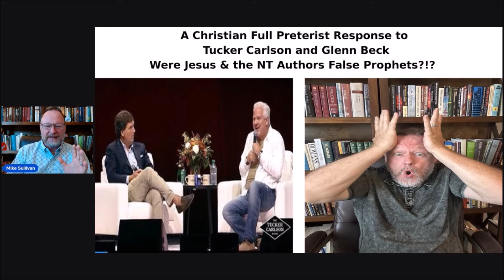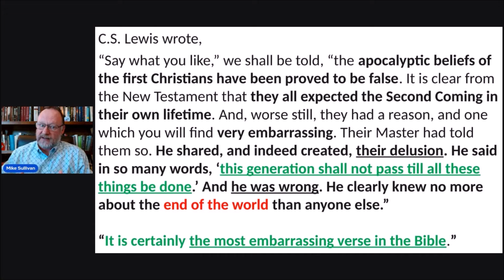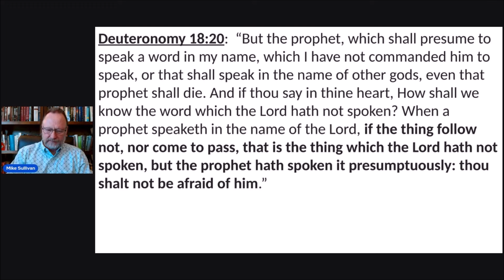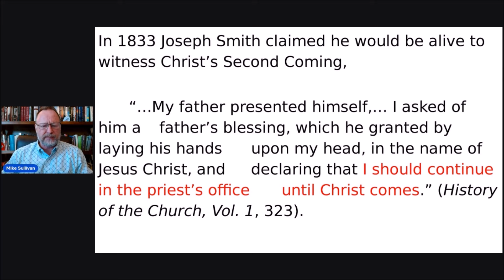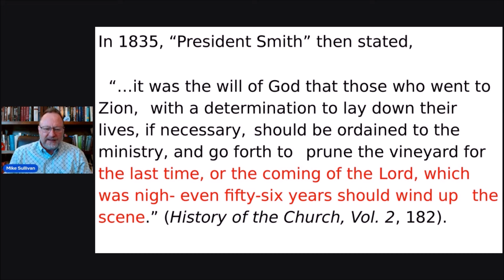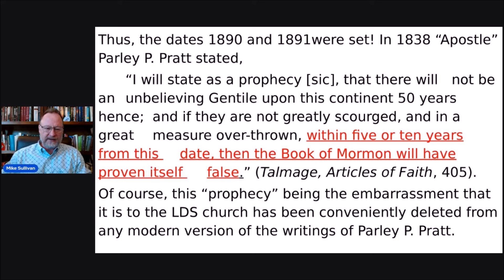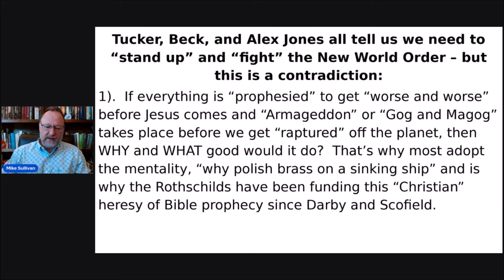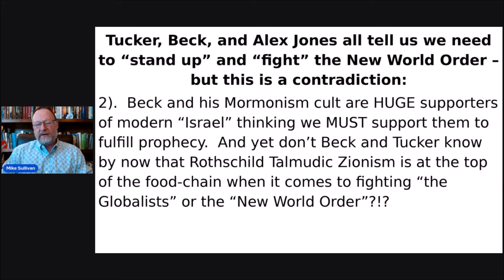Full Preterist Response to Tucker Carlson and Glenn Beck.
Tucker Carlson and Glenn Beck don't realize the implications of what they are teaching and promoting in this video:
1).  Jesus and the NT authors were "MISTAKEN" that the Second Coming event would take place in the lifetime and generation of the first century (ex. Mt. 16:27-28 / Mt. 24:27-34 / 1 Pet. 4:5-7, 17; Rev. 1:1--22:7-10 / Heb. 10:37).  This is EXACTLY the false teaching the Rockefellers have been funding for over a hundred years now - "Jesus and the NT can't be inspired because they were false prophets, so come into the new world religion we have been forming for you.
2).  While out of one side of their mouths they concede Christ and the NT authors are false prophets, they claim we are seeing signs that tell us Jesus' Second Coming is "soon."  This creates a "why polish brass on a sinking ship" mentality in which we don't fight the New World Order or get involved in politics - "why - its prophesied to get worse and worse."  The Rothschilds have been funding this pessimistic view ever since Darby and Scofield and its false teaching that what they have created ("Israel") is a fulfillment of prophecy and thus a country we "must support" no matter what. That and we MUST support WWIII between "Israel" and the Muslim world because it's what God allegedly wants and will get them "raptured."

Because both Tucker and Beck are ignorant in Scripture, they don't realize how the Rockefellers and Rothschilds have infiltrated "Christianity" and that they through their ignorance are supporting them!